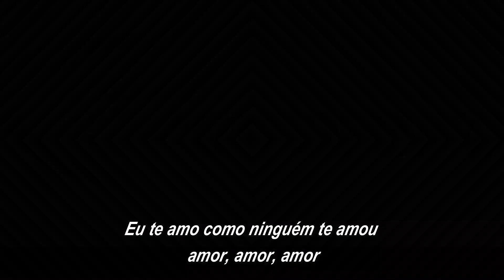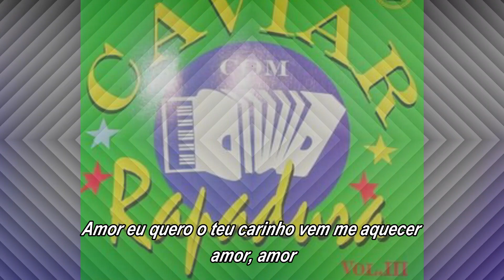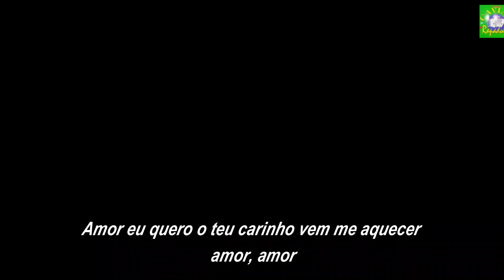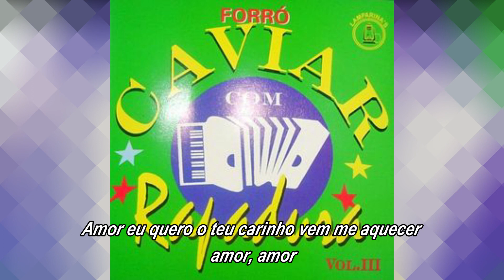CAVIAR COM RAPADURA - Amor amor (com letra)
Caviar com Rapadura amor amor
Canção presente em seu terceiro trabalho lançado em 1998, interpretação de Joelma Rios.